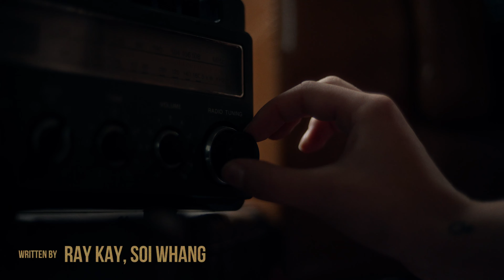'BLUE' Shot on Sony Burano (Burano footage) 4K Quality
We are Team Testshoot.